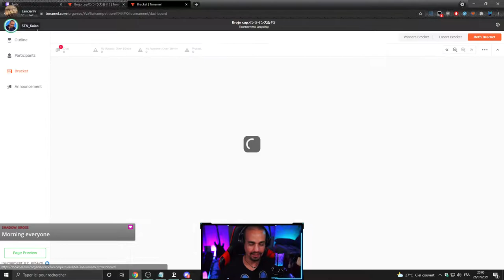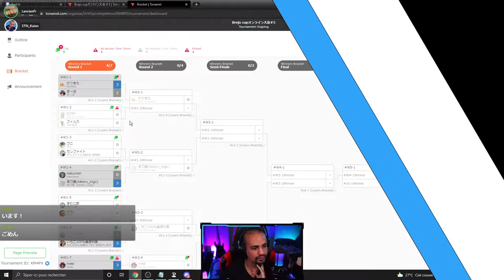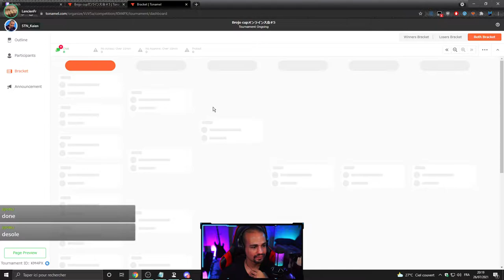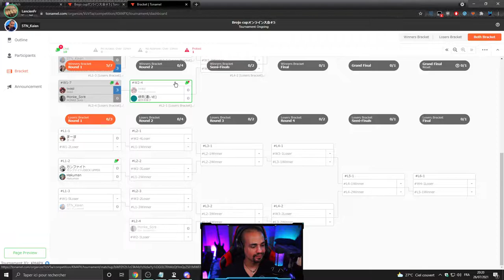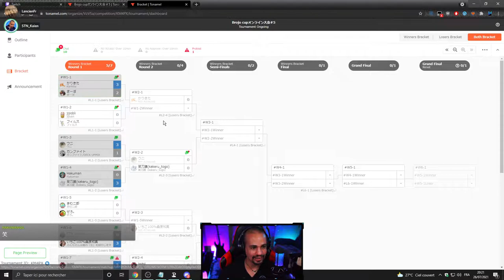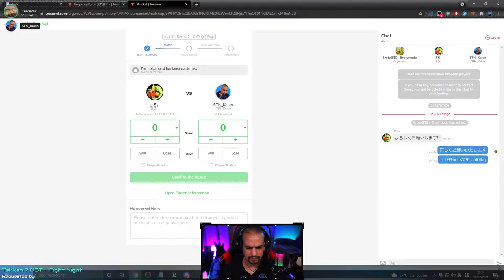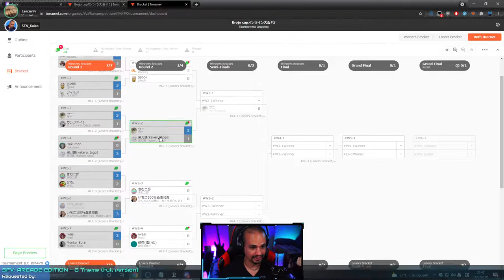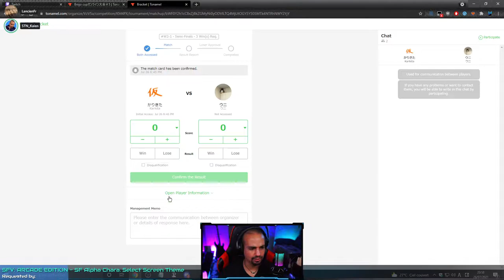🤘Brojo cup tournament #5🤘Full tournament🔥Live from Japan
VOD of the weekly Japanese online tournament that I host, the Brojo cup, which is held every Monday starting 8:00pm JST.

Rule details:
・ Double elimination
・ All games will be played in a 2 round, FT3 format
・ Plateform used: ps4, ps5
・ Character changes available for the losing side only
・ Region allowed: Asia

Mainly streams fighting games (GGS/I-no VIP, SFV/Cammy GM, GBVS/Yuel SSS, DBFZ/Beerus GoD) depending on my mood and availabilities.